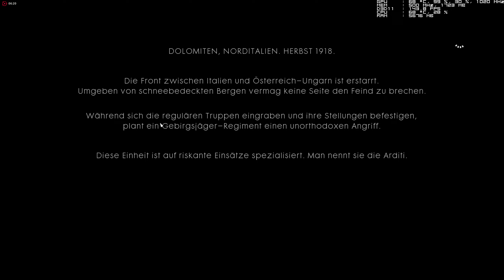AMD SAPPHIRE R9 FURY NITRO 4GB BATTLEFIELD 1 WQHD 1440p 144HZ FREESYNC BENCHMARK GAMEPLAY XF270HU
System:
Win 10 Pro 64bit
i7 6700k Stock 4.0 GHz
MB Asus Z170 Pro Gaming
Sapphire R9 Fury Nitro OC 4GB
KINGSTON HyperX 16GB Fury DDR4 2666MHz CL15 KIT
SSD Kingston HyperX 3K 120 GB